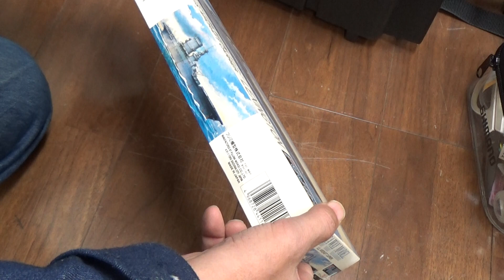プラモデル：アメリカ海軍：航空母艦レキシントン1/700